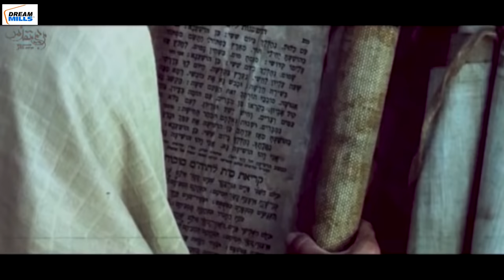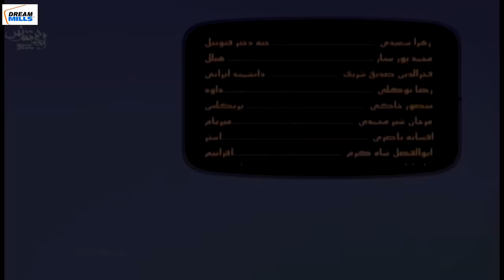Bibi Maryam episode - 11 बीबी मरियम بی بی مریم قسط نمبر 11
Saint Mary (film) Saint Mary (Persian: مریم مقدس‎, also Maryam al-Muqaddasah, Maryam Moghaddas, Maryam Adhraa Maryam Al-Muqadasa; "The Honourable/Blessed Saint Mary") is a 2000 Iranian film by director Shahriar Bahrani, depicting the life of Mary mother of Jesus based on the Quran and Islamic tradition.

00:00 Start
08:43 Bibi Maryam as Taklif me
15:58 Hazrat Isa as ki Paidaish hui
17:53 allah Tala ke Karishme
26:40 Bibi Maryam Hazrat Isa As ke saath Ibadat Gah Lauti
33:25 Hazrat Isa as ne Bibi Maryam ki Paak Damani ki Gawahi di

Irani Chadar for women
Islamic prayer dress for women